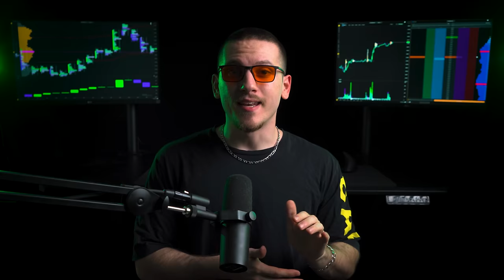i asked @TraderTom if banks hunt my stop loss (lol)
I asked Legendary trader Tom Hougaard some cool questions

00:00 Intro
01:01 Psichology or Edge
05:54 Situational Analisys
06:58 Scale out of a Position?
08:58 Does Bank hunts our Stops?
10:53 Is there an Algorithm
11:25 How important is discretion
13:44 Your position in Trading Education